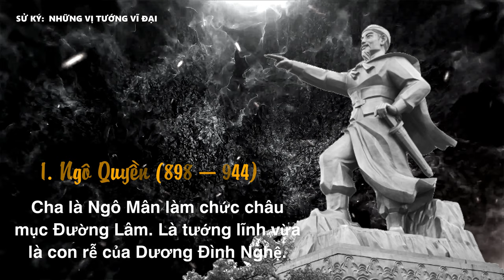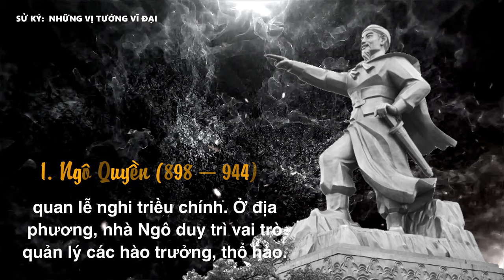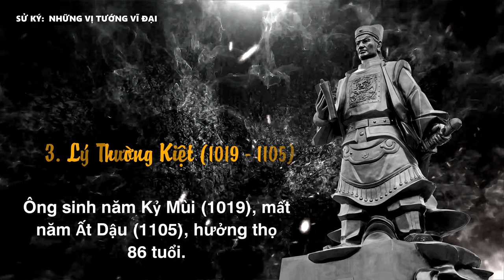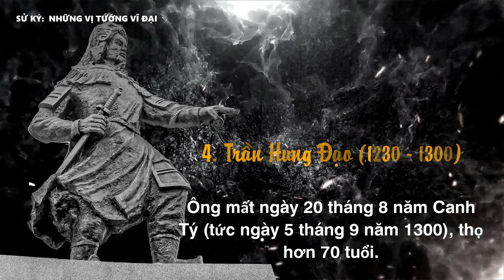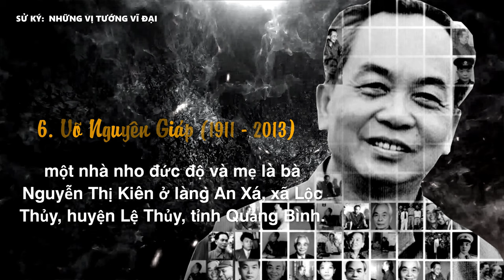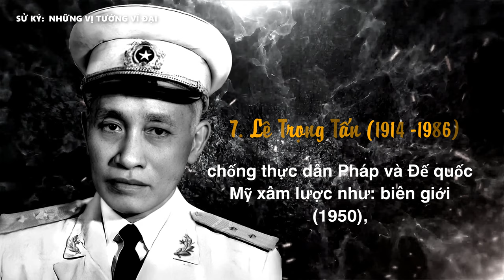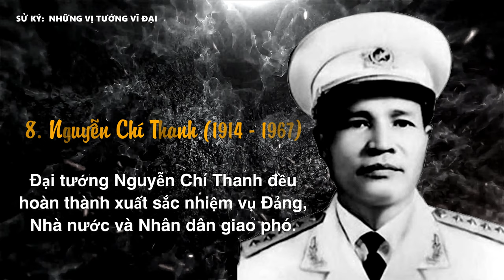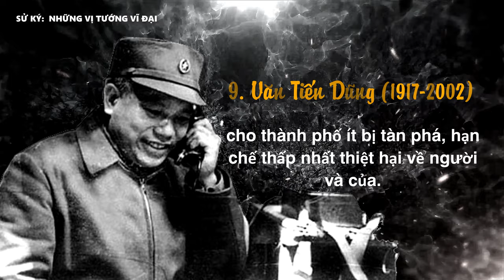Những vị Tướng giỏi nhất lịch sử Việt Nam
Trải qua hàng nghìn năm dựng nước và giữ nước, Việt Nam đã sản sinh ra nhiều vị tướng tài ba được cả thế giới ghi nhận. Mỗi triều đại lịch sử, dân tộc ta đều tự hào vì có được các danh tướng đủ tài và đức để lãnh đạo nhân dân đánh bại hầu hết các thế lực ngoại xâm, bảo vệ yên bình cho dân tộc. Những vị Tướng tài giỏi đức độ đó là ai? Mời Quý vị cùng theo dõi.

Quý vị và các bạn đang theo dõi video trên kênh Bách Khoa Sử Ký. Chúc quý vị nhiều sức khỏe !
© Copyright by Bách Khoa Sử Ký

Lịch sử Việt Nam, Lịch sử Thế giới, Kiến thức đời sống, Nhân vật, Sự kiện.v.v..